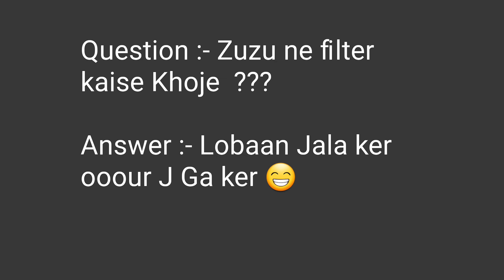Zuzu Aur Uske Filter Ki Kahani